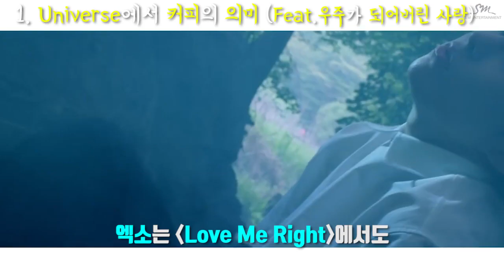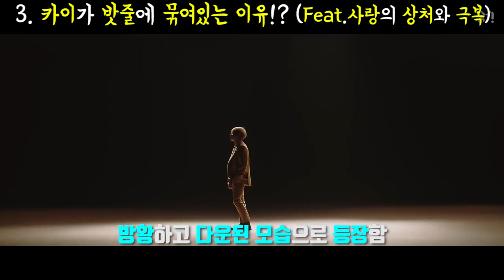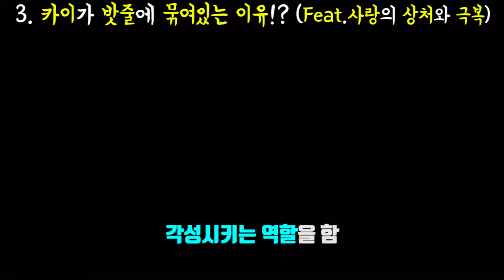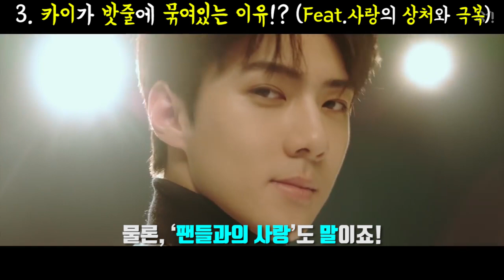[엑소 Universe 뮤비해석] 카이가 밧줄에 묶여있는 진짜 이유!? EXO 유니버스 궁예 MV Theory l 수다쟁이쭌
오늘은 엑소(EXO)의 Universe M/V에 대해 세가지 테마를 통해 알아보겠습니다. '좋아요'와 '구독'은 콘텐츠 제작에 큰 힘이 됩니다 : )

2017 ⓒ SUDA JJ's K-POP Entertainment.